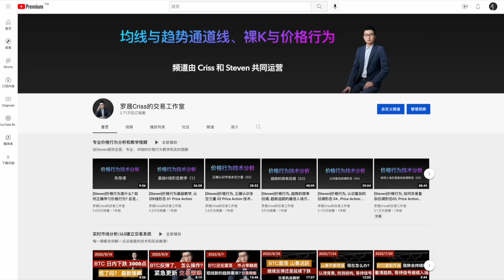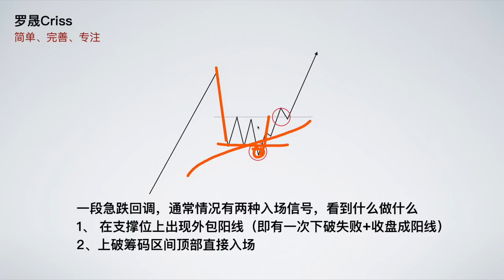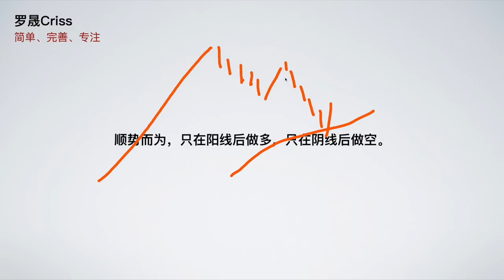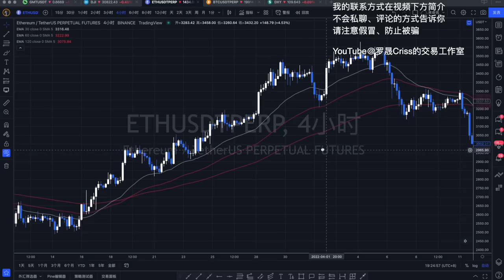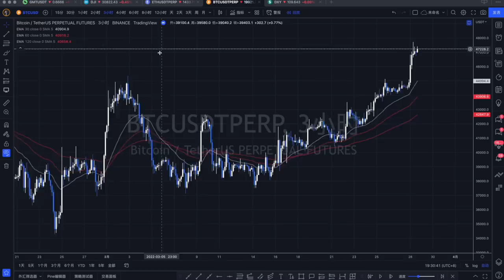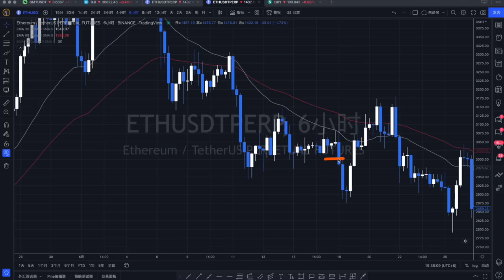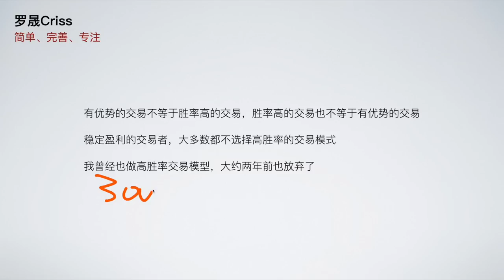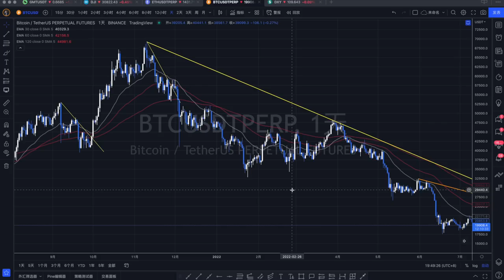第二课：EMA 3均线, 实战稳定连续12个月盈利交易系统解说, 回调和突破交易法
我的交易系统在2021年5月亏损以后发生了很大改变，分析方式没有改变，主要集中在入场方式更加右侧，极端右侧，总是在开始上涨以后才介入多单，开始下跌以后才介入空单。

其次，最近收到许多关于技术的问题，历史的视频又是基于时间排序的。现在重新制作一套视频，换一种方式来解说。这样观众更有利于学习，老观众也可以融汇贯通。

【免费订阅】
Telegram订阅群组：

币coin：
因为炒币曾经血本无归过

如果您无法通过Telegram与我建立私聊，请发短信给我，短信内容是您的电报链接或者Username，我看到后会回复您的。

全球最大的币安交易所注册链接 ：
请反复确认代理号：59212
个人博客网址：
文章：我为什么会选择做技术分析, 技术分析有什么价值, 让你明白技术分析的利与弊
文章：技术分析基础名词解释
文章：只看胜率毫无价值，高胜率倾家荡产的案例很多，期望值为正才是最重要的。
文章：比特币和外汇的仓位如何计算